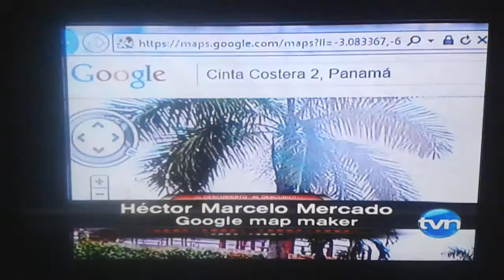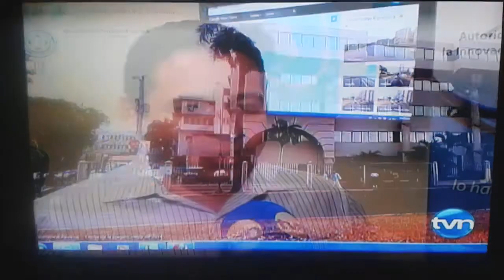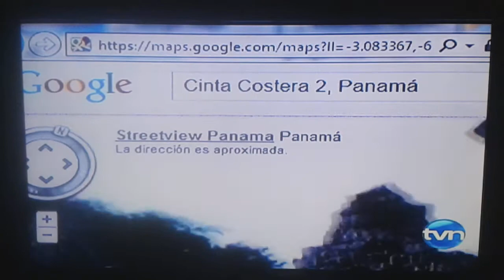Street View y Google Maps en "Al Descubierto" por TVN-2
Excelente reportaje de la periodista Taryn Jiménez del programa "Al Descubierto",  referente al Street View y la integración de la plataforma Google Maps Panamá. Aquí les dejamos el video que fue grabado mediante un Smartphone. Muy pronto subiremos el video original. Gracias a TVN-2 por el excelente reportaje.